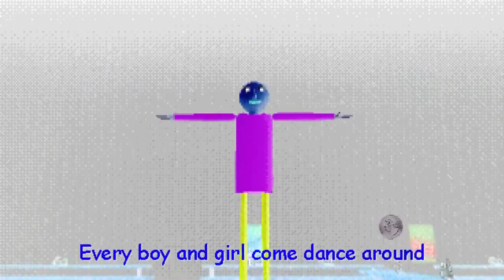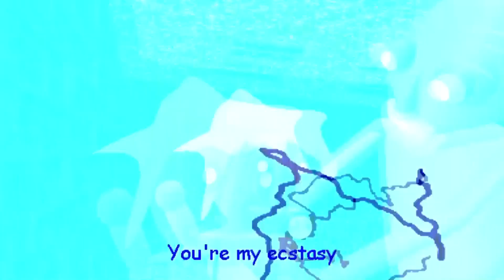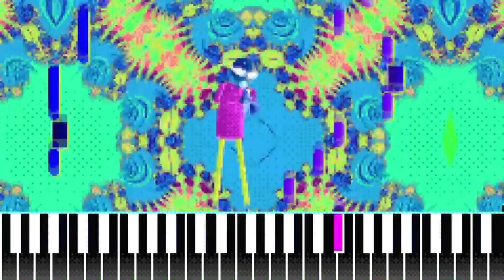BALDI'S BASICS SONG (YOU'RE MINE) | LYRIC VIDEO | DAGames In G-Major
Credits To: @dagames.